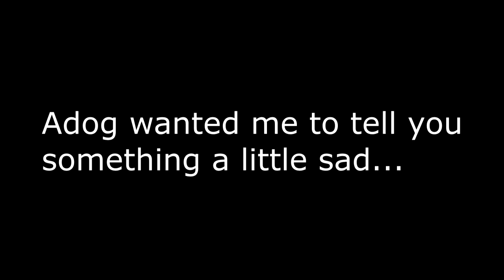Skate 3 Funny Moments!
The people who accompanied me on this was my friend Shane and my cousin Dylan.